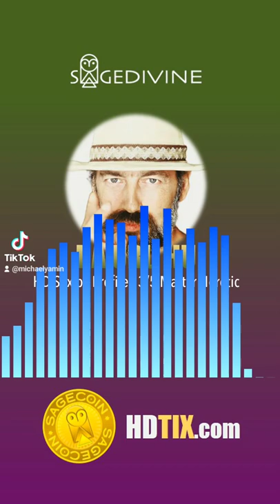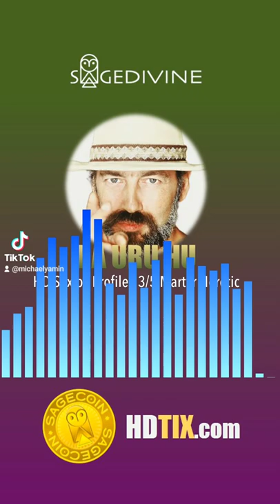Human Design Health & Sex by Profile - 3/5 Martyr Heretic | Ra Uru Hu | Sagedivine HDTIX.com Academy